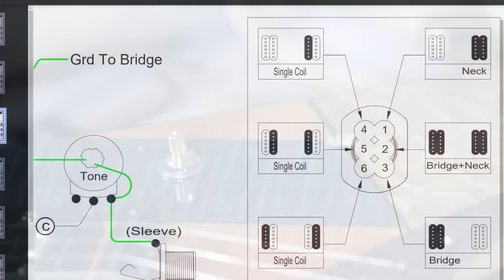I've Built a SCRAP WOOD Flying V GUITAR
In this new video I am going to build an electric guitar with recycled material, leftovers from other projects and guitars.
I will try to make it as aesthetic as possible.
Some of the products that I use:
UV resin
UV lamp
Heat Gun
Polishing compounds